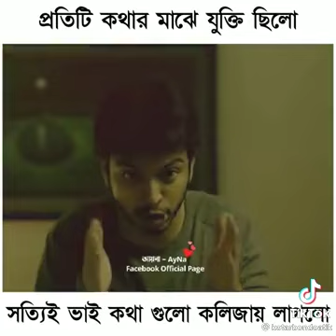কথা গুলা কলিজায় লাগল।